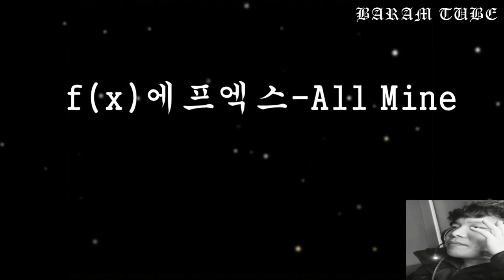fx에프엑스 All Mine